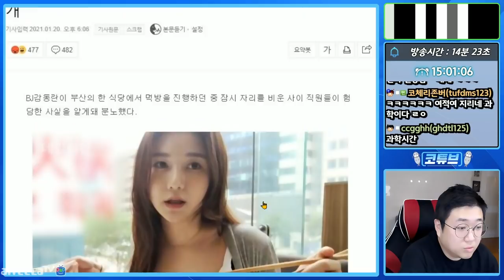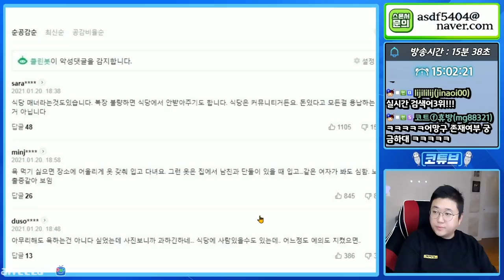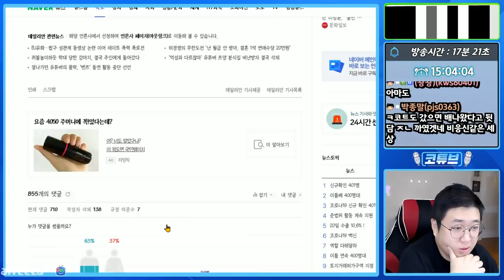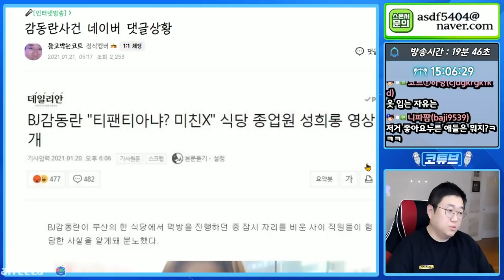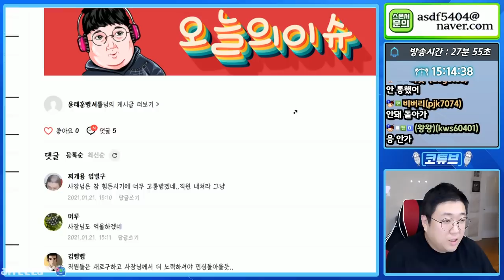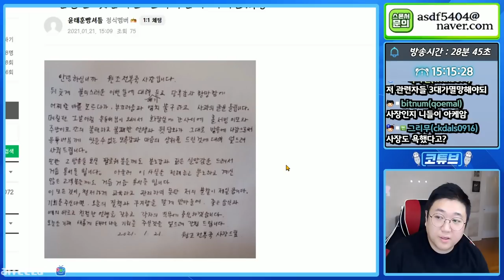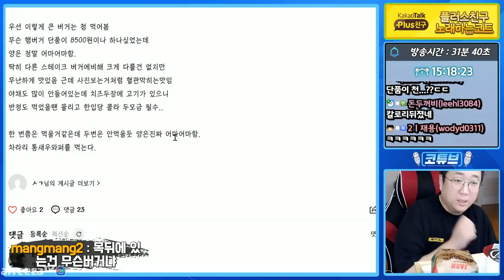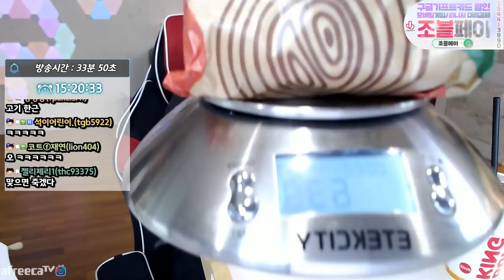[버거킹신메뉴스태커4] 혈관이 녹다못해 터지는맛 (21.01.21-1)